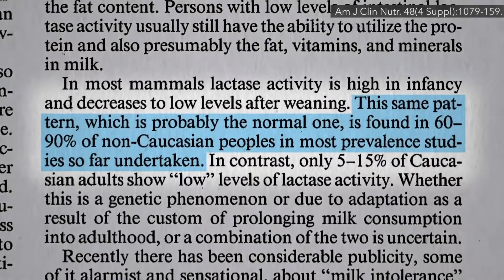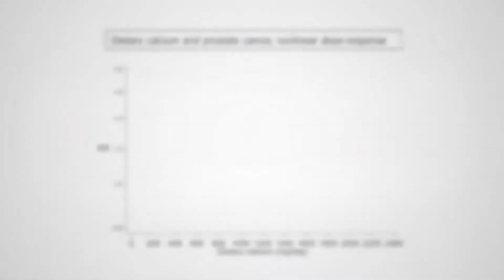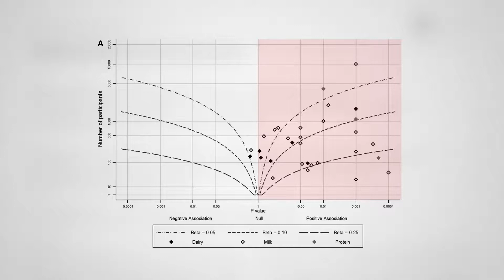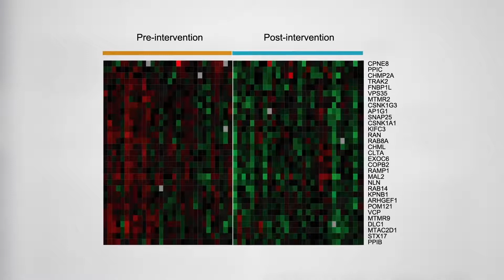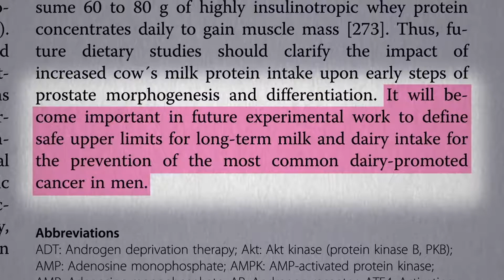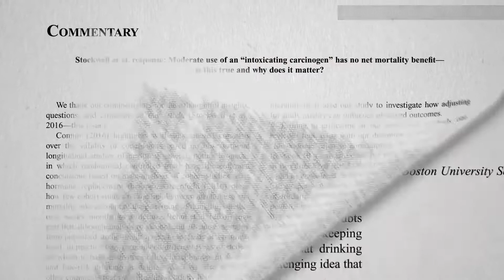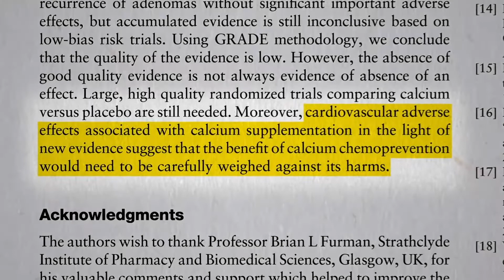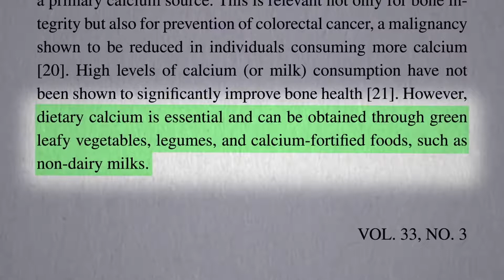Mléčné výrobky a rakovina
Studie porovnávající míru rakoviny mezi jednotlivými zeměmi ukázala až 70násobný rozdíl ve výskytu nových případů rakoviny prostaty napříč světem. Nejvzácnější byla tato rakovina v určitých částech Asie a Afriky. Nejčastější byla naopak v Severní Americe, Austrálii, na Novém Zélandu a v zemích na severu Evropy. Tady je mapa úmrtnosti na rakovinu prostaty. Mohla by s tím mít něco společného spotřeba mléka? Lidé v severní Evropě, v Americe a v Austrálii totiž pijí hodně mléka, zatímco většina světové populace nekavkazského původu má intoleranci laktózy. Jenže samotná skutečnost, že se v nějaké zemi pije hodně mléka a je tam hodně rakoviny, ještě neznamená, že lidé žijící v dané zemi, kteří konzumují mléko, mají více rakoviny. Proto potřebujeme kohortní studie, ve kterých zjistíme, kolik mléka lidé pijí, a můžeme tyto osoby sledovat v průběhu času, abychom zjistili, jestli větší konzumenti mléka dostávají častěji rakovinu.
Takových studií byly provedeny desítky. Když je dáte všechny dohromady, zjistíte, že celková konzumace mléčných výrobků, včetně nízkotučných, byla skutečně spojena se zvýšeným rizikem rakoviny prostaty. Otázkou je… proč? Možná je to prostě vápníkem… Zjistili, že čím více vápníku lidé přijímali, tím vyšší měli riziko vzniku rakoviny prostaty. Jenže většina lidí přijímá vápník z mléčných výrobků. Jak tedy víme, že to není jen účinek mléčných výrobků? Než si začneme dělat starosti s konzumací kapusty a dalších nemléčných zdrojů vápníku, bylo by hezké vidět, jak by to vypadalo, kdybychom oddělili mléčné výrobky od jiných zdrojů vápníku. A přesně to také vědci udělali. Ano, s přibývajícím příjmem vápníku z mléčných výrobků roste i riziko rakoviny, nicméně nemléčné zdroje vápníku se ukázaly být ochranné. Takže to nebyl účinek vápníku; byl to účinek mléka. To nám naznačuje, že na vině mohou být jiné složky mléčných výrobků.
Výzkumníci nadnesli, že by to mohla být mléčná bílkovina. Mohla by zvyšovat hladiny rakovinného růstového hormonu nazývaného IGF-1 (inzulínu podobný růstový faktor 1). Pokud se podíváte na těchto 28 studií zahrnujících takřka 28 000 lidí, při grafickém znázornění tvoří útvar připomínající roztáhlá křídla albatrose. Jakákoliv studie napravo od této čáry ukazuje vazbu mezi úrovněmi IGF-1 a mléčným výrobkem, mlékem samotným nebo konzumací mléčné bílkoviny. A každá studie, která dosáhne na tuto čáru nebo za ní, ukazuje výraznou spojitost s vyššími úrovněmi IGF-1.
To by mohlo také vysvětlit, proč může být rostlinná strava tak ochranná. Když lidem s rakovinou, která je ve stádiu pozorování, dáte za úkol konzumovat jen celistvou rostlinnou stravu po dobu jednoho roku, bez chemoterapie, bez ozařování, pouze jim změníte stravu, dosáhnou výrazného snížení hladiny PSA, což svědčí o zmenšení nádoru. Jejich krevní oběh se stane osmkrát účinnějším v potlačování růstu rakovinných buněk. Došlo prakticky k zastavení růstu rakoviny na genetické úrovni. Pokud však po diagnostikování rakoviny prostaty jíte místo toho hodně mléčných výrobků, vaše celkové riziko úmrtí může být zvýšeno o 76 %. Riziko úmrtí přímo na vaši rakovinu se zvýší o 141 %.
I bez IGF-1 se zdá, že mléčná bílkovina kasein podle všeho podporuje dělení rakovinných buněk. Zrychluje růst buněk rakoviny prostaty, přinejmenším v Petriho misce. To samé platí pro syrovátku, což je další široce zastoupená mléčná bílkovina. Podívejte, skoro 100 procent případů pokročilé rakoviny prostaty prospívá díky zvýšené činnosti růstového enzymu zvaného TOR. Mléčné bílkoviny signalizaci TORu ještě dále posilují, což dává smysl. Telata musí růst 40x rychleji než děti u člověka. Kravské mléko tedy musí být nabito látkami podporujícími růst, nehledě na hormony samotné obsažené v mléku. Nejvíce jich v mléku mají březí krávy.
Dnešní praktiky velkochovů mléčných krav, kdy jsou krávy během dojení březí, dovolují, aby se uvolňovalo nekontrolované množství steroidních hormonů skotu do našeho potravního řetězce. Kombinace těchto faktorů by proto mohla vysvětlit pozorovanou souvislost mezi vysokou spotřebou mléka a zvýšeným rizikem rakoviny prostaty.